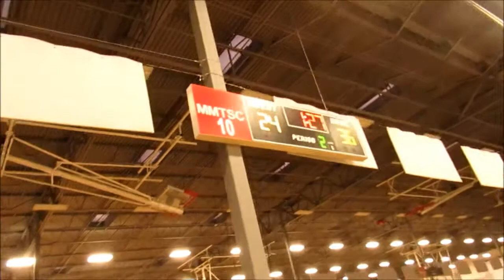Reign City 12U Coca Cola Classic Tournament 2017 06 16thr18 Game#3 By STS Productions